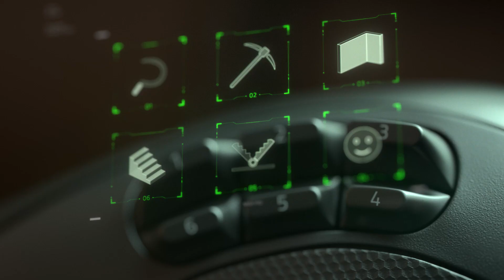Amazon com Razer Naga Pro Wireless Gaming Mouse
Razer Naga Pro Wireless Gaming Mouse: Interchangeable Side Plate w/ 2, 6, 12 Button Configurations - Focus+ 20K DPI Optical Sensor - Fastest Gaming Mouse Switch - Chroma RGB Lighting

Recommended Uses For Product Gaming
Brand                                                Razer
Movement Detection Technology Optical

25% Faster Than Competing Wireless Mice: Razer HyperSpeed wireless technology brings together extreme low-latency and interference reduction for true wireless freedom
Focus plus 20K DPI Optical Sensor: Offers on-the-fly sensitivity adjustment through dedicated DPI buttons (reprogrammable) for gaming
Faster Than Traditional Mechanical Switches: New Razer optical mouse switches uses light beam-based actuation, registering button presses at the speed of light
Full Modular Customizability: 3 interchangeable side plates with 2, 6 and 12-button configurations
Up to 19 Programmable Buttons: Allows for button remapping and assignment of complex macro functions through Razer Synapse
Customizable Chroma RGB Color Profiles: Supports 16.8 million color combinations w, included preset profiles